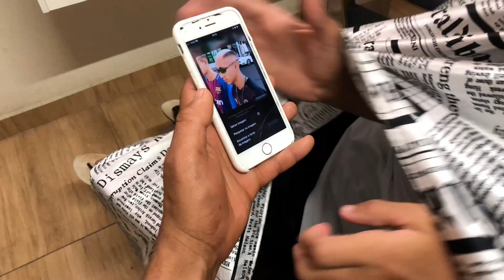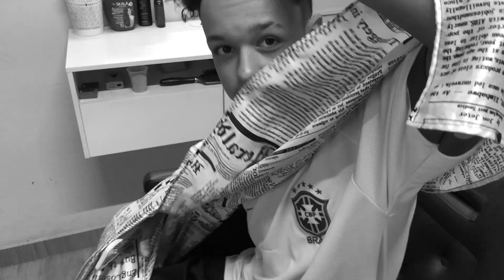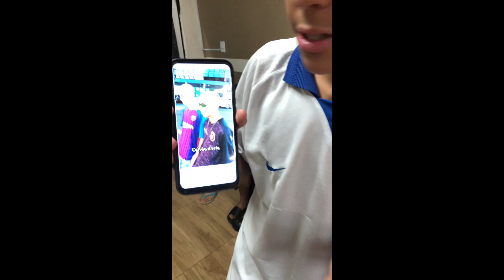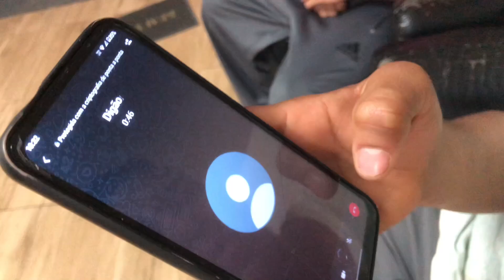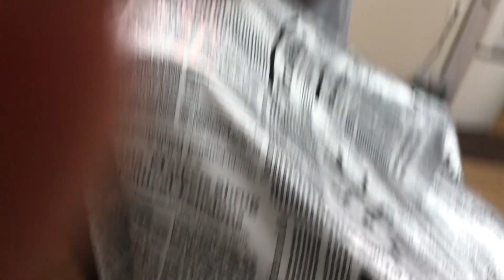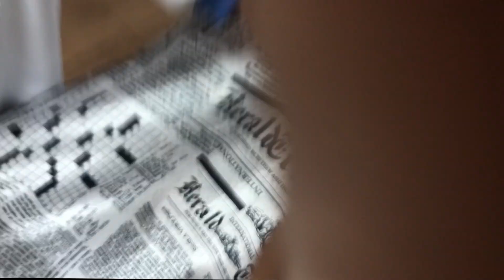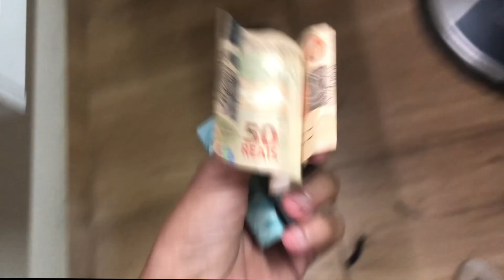PAGUEI 1000$ PRA ESSE CABELUDINHO LANÇAR O CALVÃO DE CRIA!